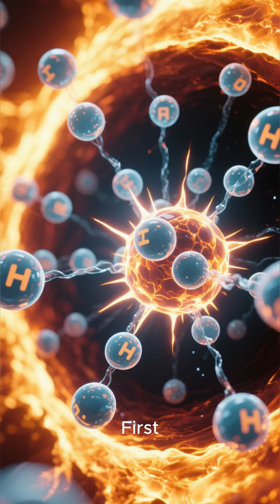What If the Sun Exploded Tomorrow?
What would really happen if the Sun exploded tomorrow? 🌞💥 In this short, we break down the science behind a stellar explosion and its effects on Earth and the solar system. From the 8-minute delay before we even notice, to the total destruction of planets, boiling oceans, and Earth drifting into endless space—we explore this cosmic “what if” scenario using real astronomy and physics laws.

The good news? Don’t panic—the Sun is stable and won’t explode for another 5 billion years. But thinking about this extreme event shows us just how dependent we are on our star for light, warmth, and life.